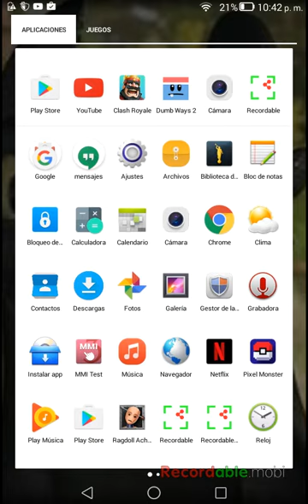Mi primer vídeo en youtube